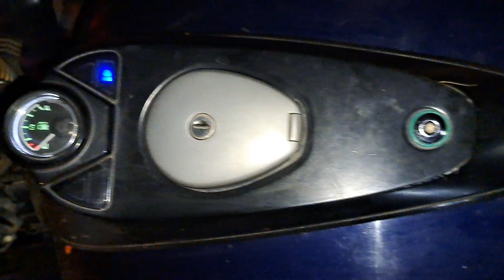🔴 LIVE 🔴 BIRTHDAY CELEBRATION RAJ BHAI 😜😆 || GAVITRAJVLOG